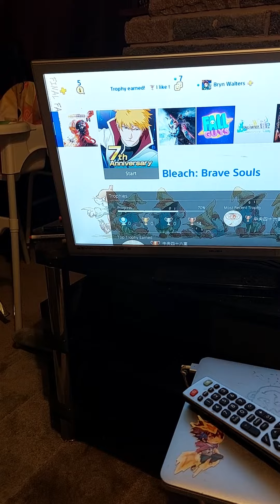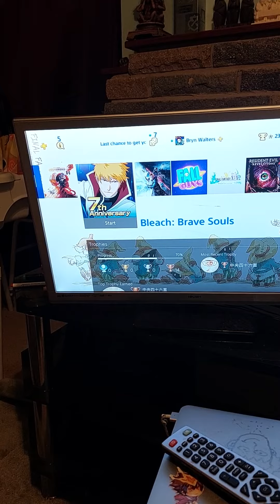I'll be doing some more Livestreams later on today!